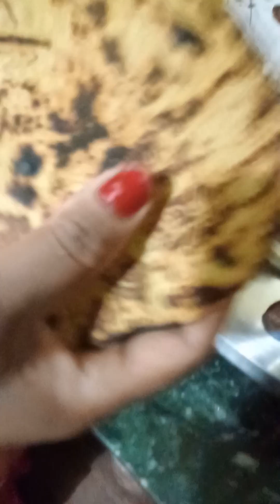besan ki roti aur garlic ki chutney banaya hai#viral#viralvlogs